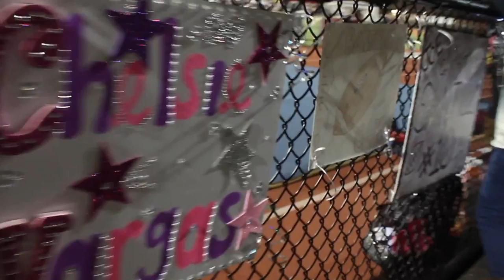Clifton High school's "Fighting Mustangs!"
Short hype up video for Clifton High school's football team 2016
(Clifton,NJ)